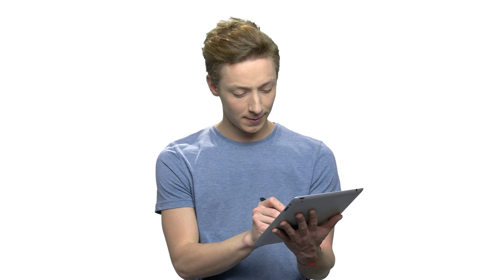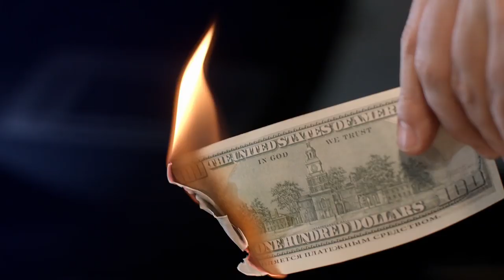Change your thoughts Change your life - Vlog 62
Change you thought Change your life